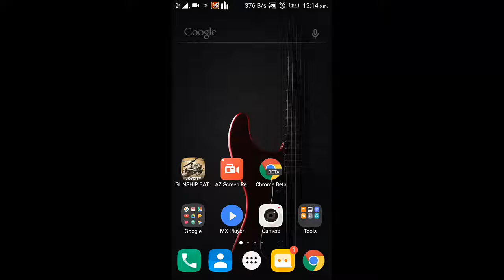New Gunship battle episode6 misstion7 (flying fortress)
Fast and easy gameplay and finished any misstion
New Gunship battle
episode6
misstion7
Protect Ally tanks
Destroy Titan bunkers
Escort Allies to Target area
Gunship (flying fortress)
HP 28,000
Top speed 625
Turn rate 25
Reward 47,000